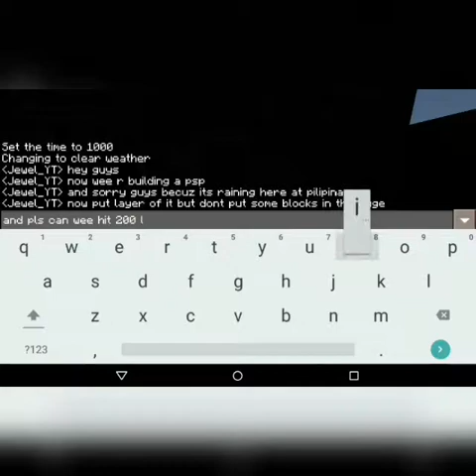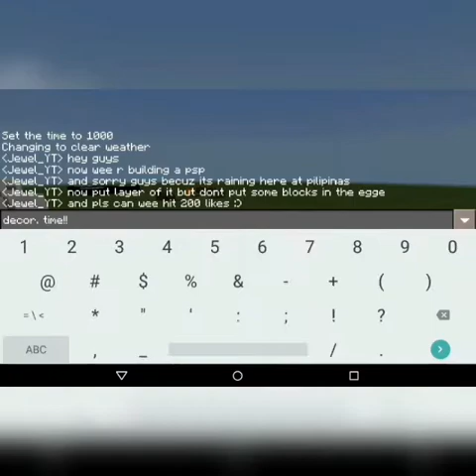How to build a PSP in Minecraft | Jewel_HP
Hope u guys like it but first can we reach a 200 likes? Hope u can do it pls and love u guys for 25 subs thx😘😘😘😘